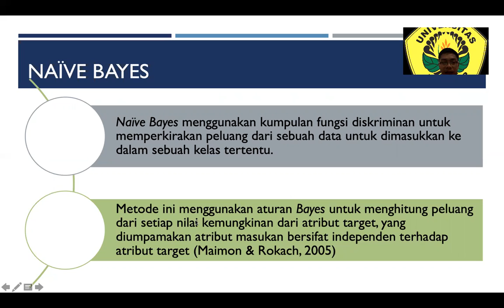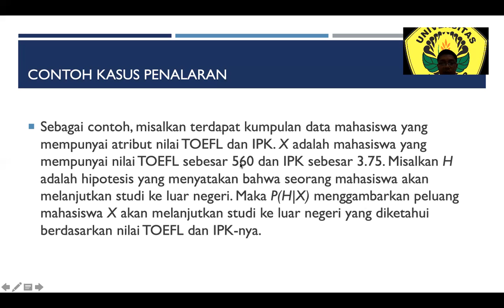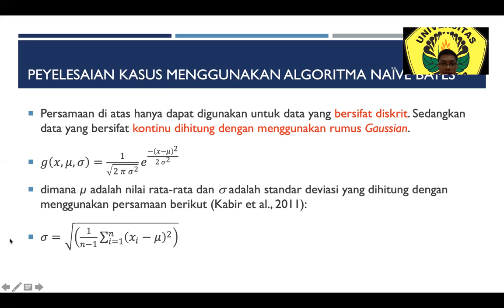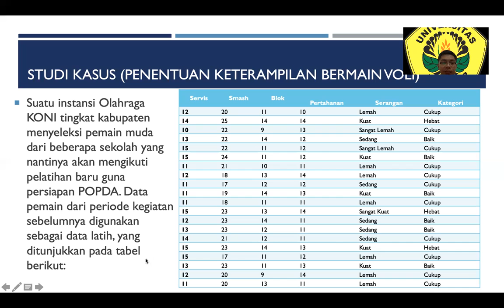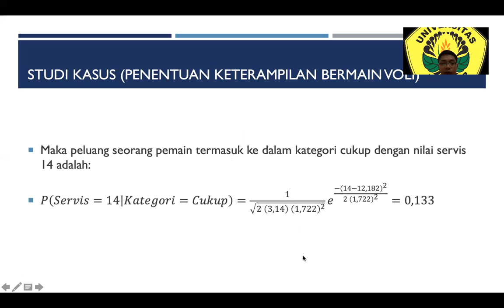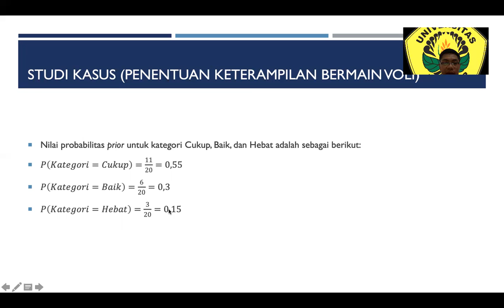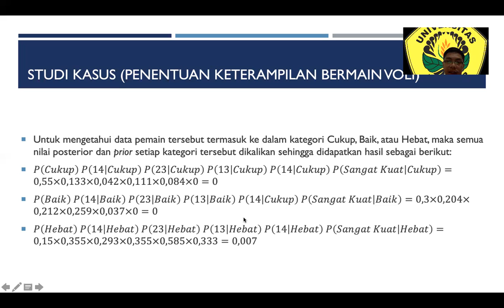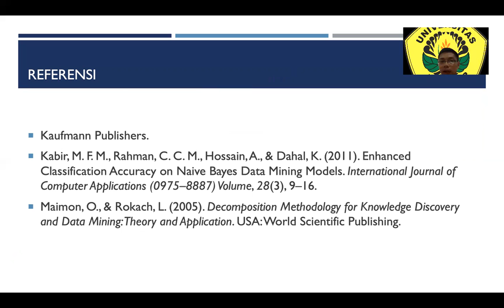Metode Penalaran (Naive Bayes) | Kecerdasan Buatan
Assalamualaikum
Pada kesempatan kali ini saya menjelaskan mengenai teorema bayes.
bagaimana melakukan klasifikasi terhadap sebuah data dengan data latih dan data uji.
Terimakasih